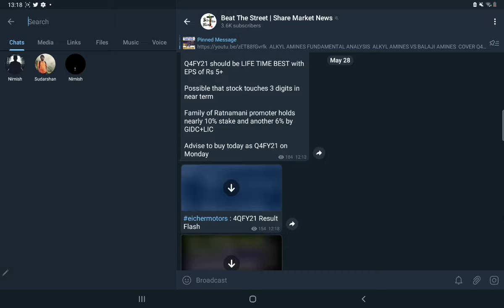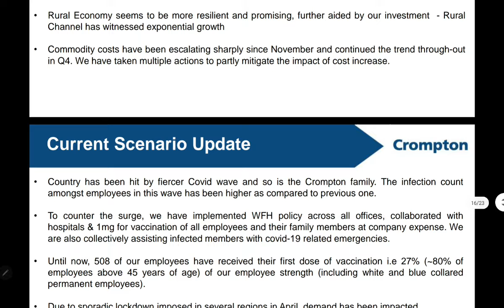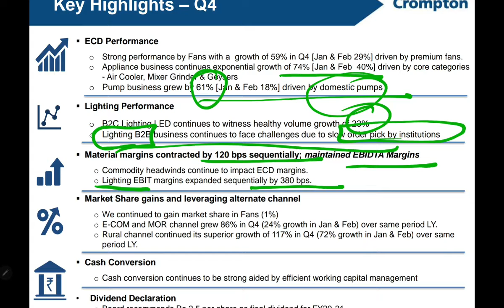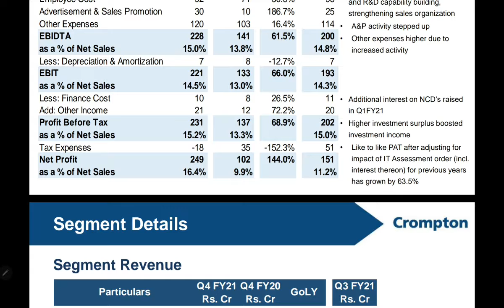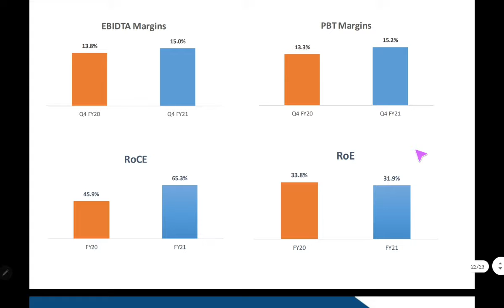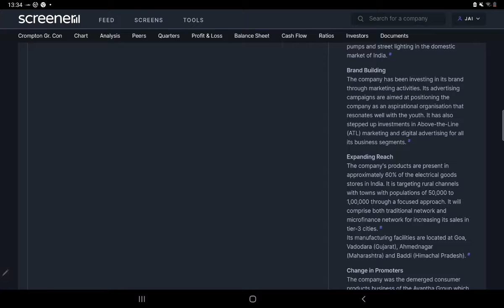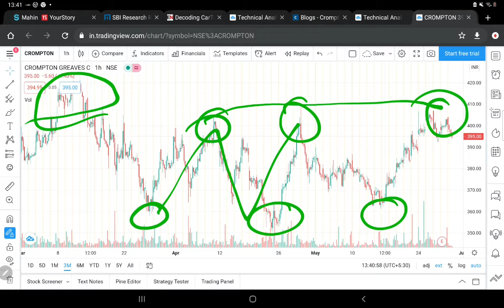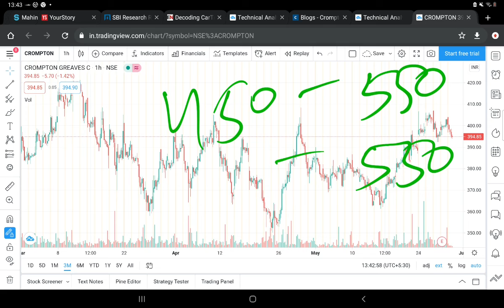CROMPTON GREAVES FUNDAMENTAL ANALYSIS💰CROMPTON GREAVES LATEST NEWS💰CROMPTON TARGET PRICE💰CROMPTON Q4